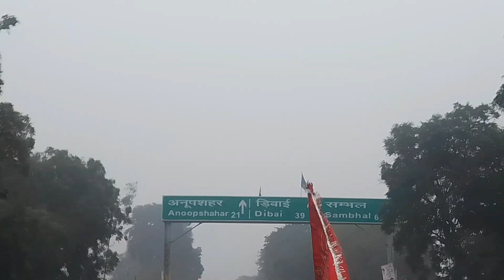Day - 04 | दिल्ली से राम मंदिर अयोध्या - साइकिल यात्रा | 22 January Ram Mandir Inauguration Video